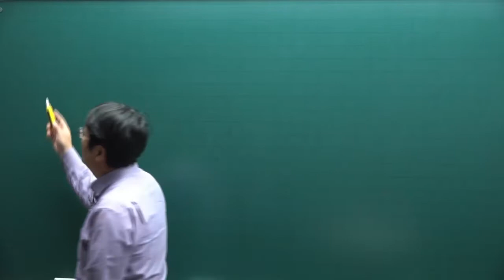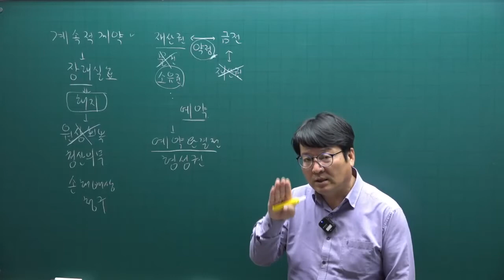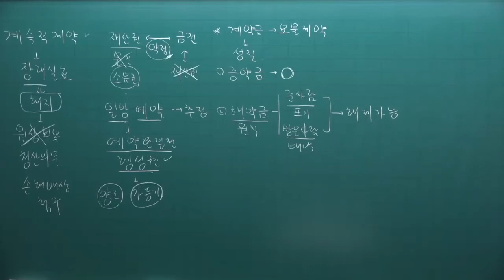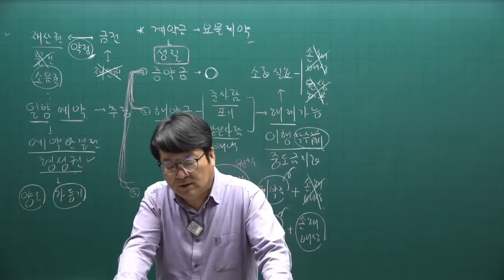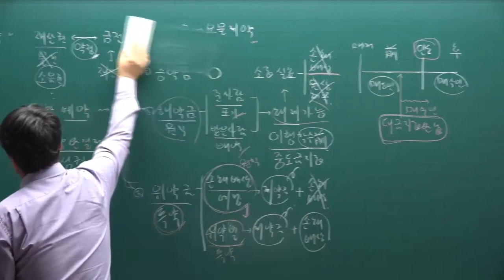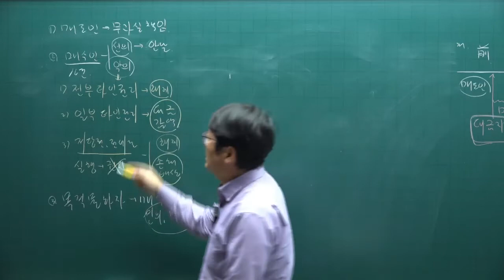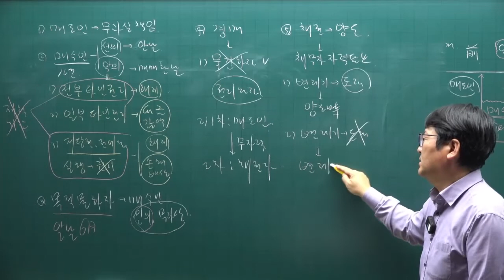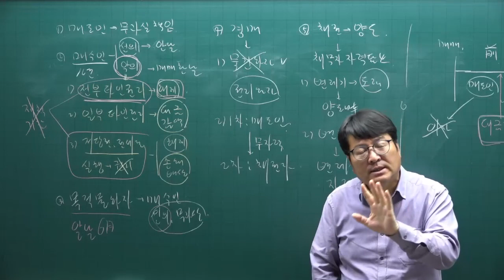[주전무] 2022년 주택관리사 민법 기본이론 77강